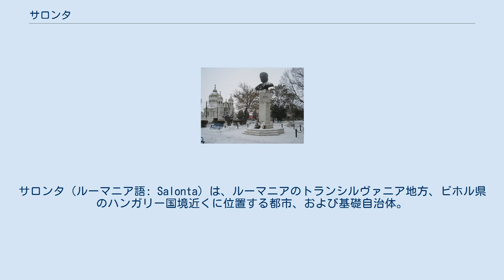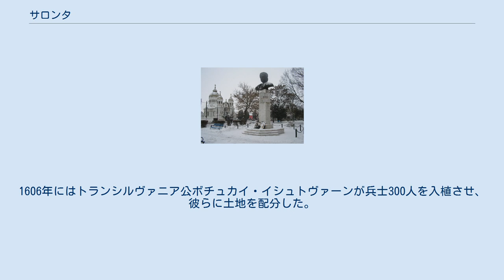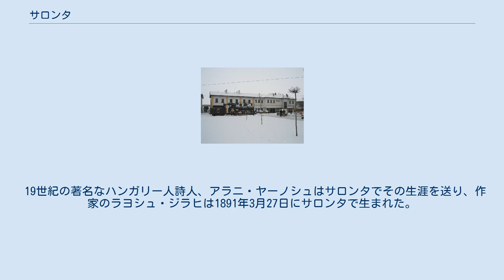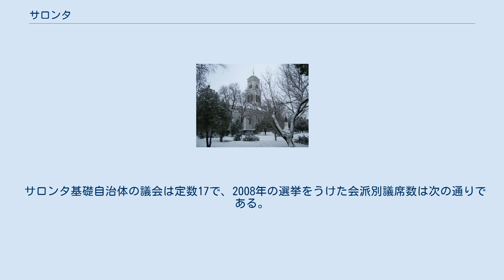サロンタ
サロンタ（ルーマニア語: Salonta）は、ルーマニアのトランシルヴァニア地方、ビホル県のハンガリー国境近くに位置する都市、および基礎自治体。
ハンガリー名はナジサロンタ (Nagyszalonta)、ドイツ名はクロスザロンタ (Grosssalontha) である。
 2002年の国勢調査によると、サロンタ市の人口は1万8074人で、ハンガリー人が57.2%を、ルーマニア人が40.2%を、ロマが2.1%を、その他が0.5%を占める。
宗派別では51.12%が改革派（カルヴァン主義）、36.46%がルーマニア正教会、6.56%がローマ・カトリック、残りの5.86%がバプテスト教会、ペンテコステ派などを信仰している。
 1214年にZolontaの名で初めて歴史上に登場した。
1332年のカトリック教会の文書にはZalantaと表記されている。
1587年からはハンガリー語でSzalontaと表記された。
 16世紀まではトルディ家の所領にある人口300人ほどの小村に過ぎなかった。
クリセール砦に大きな町があったが、1598年にトルコ軍によって滅ぼされると復興されることはなく、代わってサロンタが地域の中核となった。
1606年にはトランシルヴァニア公ボチュカイ・イシュトヴァーンが兵士300人を入植させ、彼らに土地を配分した。
彼らは各々の農場を持ったが、一方でトルコ軍を撃退する役目も担っていた。
兵士たちが入植した6月3日は「街の日」とされている。
だがトルコ軍には1660年に街を攻略され、以後1692年までヴァラト州サランタ県の中心地となった。
 19世紀の著名なハンガリー人詩人、アラニ・ヤーノシュはサロンタでその生涯を送り、作家のラヨシュ・ジラヒは1891年3月27日にサロンタで生まれた。
 1920年のトリアノン条約で、トランシルヴァニア地方としてルーマニア領となった。
第二次世界大戦中の1940年から1944年にかけてはハンガリーに占領された。
 湿潤大陸性気候に属し、夏は暑い。
冬は寒いが、降雪は少なく、年間の平均降水量は578mmである。
1月の平均気温は-2.4℃、7月は20.7℃。
アプセニ山地西側の平原部、標高91mから99m地点に位置する。
 1970年代から生産されているサラーム・デ・サロンタソーセージで全国的に知られる。
共産主義体制下で建てられた国営工場の多くは革命後破産したが、2000年以降は繊維業の中小企業や組み立て工場を中心に外国からの直接投資が急増している。
 2008年には多国籍企業のInteva Products LLCが国内初、中東欧で5箇所目となる工場を建設・稼動させた。
ケーブルやラッチなどの自動車部品を製造している。
 サロンタ基礎自治体の議会は定数17で、2008年の選挙をうけた会派別議席数は次の通りである。